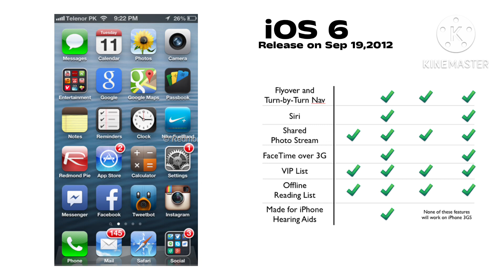wow IOS VERSIONS EVOLUTION 6-7 FEATURES EDITION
iOS and Android are the two most popular apps for iOS and Android phones and tablets in the world today and they are the most popular apps on the market today and they are all the best apps for iOS devices